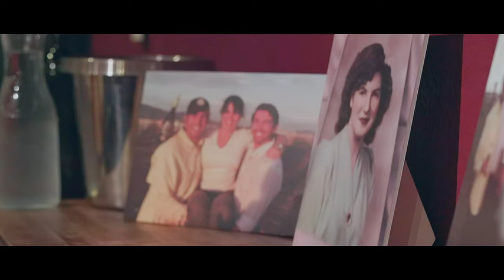Carlson Creek Vineyard | Exceptionally Scottsdale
The Perfect Pairing at Carlson Creek Vineyard

Experience the perfect pairing of Carlson Creek wine and artisanal cheeses prepared by the vineyard’s winemaker and founder. You’ll learn the fine art of tasting amazing wine and complementing it effortlessly with cheese. Included in this experience are some of Carlson Creek’s exclusive vintages. The artisanal cheeses are curated by Arizona’s top cheesemonger, Mahfam Moenni-Alarcon of Mingle + Graze.

You will enjoy these delectable combinations as one of our wine experts provides insights into the making of our award-winning wines and the terroir that makes it all possible. An unforgettable experience for couples, private groups, or friends looking to develop a greater understanding of perfect pairings.